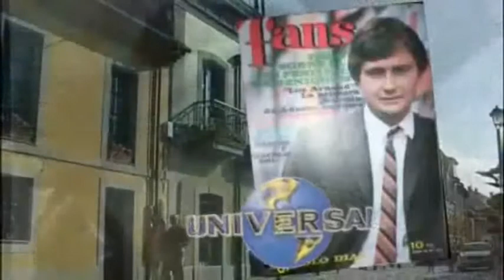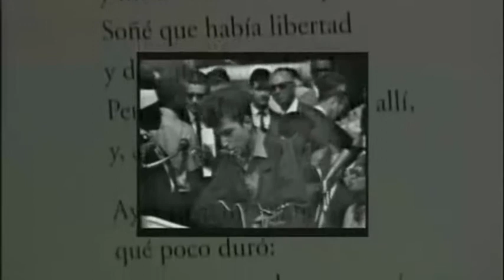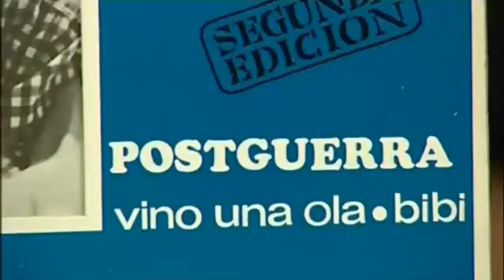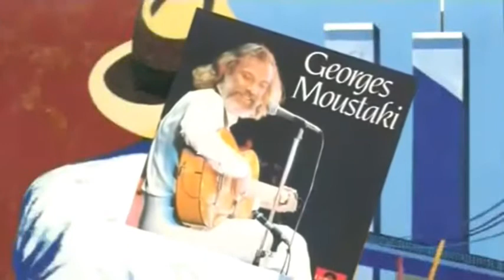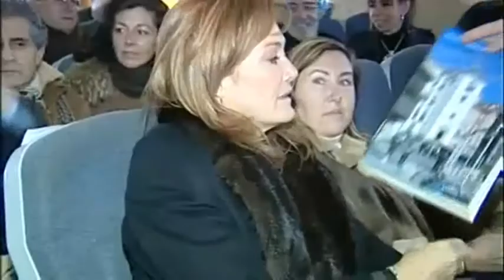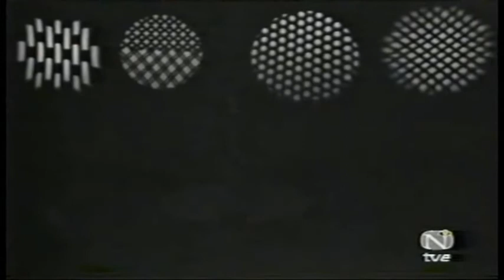CANTAUTORES OLVIDADOS "MANOLO DIAZ"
MANOLO DÍAZ nació en Oviedo, en 1941. Su madre era profesora de piano, y su padre trabajaba como funcionario y era músico autodidácto.

Por aquella misma época, con 16 años, formó un conjunto al que llamó "Los Mágicos", y seguidamente, en 1961, se incorporó como guitarrista solista a "Los Sonor, uno de los grupos del pop-rock más populares de los años sesenta, al que también perteneció Luis Eduardo Aute.

Por otra parte, su estancia en Liberia le sirvió también para madurar humanamente y, en particular, para desarrollar su sensibilidad hacia la dura realidad de la población negra que, en aquel momento, víctima del racismo, se sentía condenada a vivir renunciando a los derechos humanos fundamentales.

Sin duda impulsado por aquella sensibilidad claramente antirracista, finalizado su contrato de trabajo en Liberia, Manuel decidió viajar a Washington para participar en la marcha pro derechos civiles convocada por Martin Luther King; marcha en la que participaron más de doscientas mil personas y que concluyó con el histórico discurso "Tengo un sueño", pronunciado por King desde la escalinata del monumento a Lincoln.

Nada más regresar a Madrid, profundamente impactado por aquel discurso, compuso una de sus primeras canciones, a la que llamó "Ayer tuve un sueño" canción inspirada en las palabras de Luther King que más tarde grabaría en su primer LP, y que también fue interpretada con gran éxito por el grupo "Los Pasos".

El mismo año en que compuso aquella canción, 1964, Manolo entró a formar parte del grupo "Los Polaris", con los que grabó varios discos para la compañía Columbia.

Con independencia de sus actuaciones y de sus grabaciones con "Los Polaris", Manolo siguió componiendo nuevas canciones, lejos todavía de pensar en la posibilidad de cantarlas en solitario. En 1965, compuso tres temas que presentó al Festival Hispano-Portugués de Aranda del Duero, donde obtuvo los premios segundo, tercero y octavo.

Con una de aquellas canciones, "Cuando la vi", tuvo su debut discográfico el cantante catalán Dyango, canción que casi cuarenta años más tarde fue incluida también por Pedro Ruy-Blas en su doble CD "De todo corazón".

En 1966, tras encontrarse con Alain Milhaud –que en aquel momento trabajaba como productor para la discográfica Columibia–, Manolo participó en el lanzamiento del grupo "Los Bravos", como autor de ocho de las canciones de su primer álbum, "Black is Black".

Ese mismo año, compuso y presentó en el Festival de Mallorca su canción "Rufo el pescador", interpretada por Massiel, que consiguió el premio de la crítica y obtuvo el premio al mejor compositor del año, concedido por el diario "Pueblo".

Por aquella misma época, Manolo empezó a colaborar como compositor con otro de los grupos de la época: "Los Pasos".

Y así, tras todo ese largo recorrido emprendido por Manolo Díaz como compositor, llegamos a 1967, año en el que se decidió a grabar su primer disco en solitario, con lo que planteó una verdadera alternativa no sólo al tipo de música y de canciones que interpretaban los grupos pop-rock, sino incluso a las que, en aquel momento, se producían en el Grupo Canción del Pueblo.
Aquel primer disco, que se tituló, sencillamente "Manolo Díaz" –aunque también se le conoce como "Retablo"–, fue grabado en París bajo la producción de Alain Milhaud.

De aquel disco, Jesús Garcia Dueñas escribió, en la revista "Triunfo", unos comentarios que describen a la perfección la personalidad y la obra de Manolo Díaz:

«Un tipo de canción inmediata y directa. Una intención descriptiva, crítica, irónica, de ciertos aspectos de la vida española actual. Manolo Díaz aporta a nuestra canción ligera un sentido de espontaneidad y frescura realmente saludables.»

Tras la edición de su primer LP Manuel grabó varios singles con canciones que obtuvieron gran popularidad, como "La juventud tiene razón", "El tren ha partido", "El barrio de Dindás" o "Sierras y valles".

El segundo álbum de Manolo Díaz, grabado en Madrid y producido por Pepe Nieto, se tituló, "A divided family" ("Líderes"). Disco cantado en inglés, prohibido en España por la censura y del que se hicieron ediciones en Francia y en Italia. En "A divided family" Manolo dedica sus canciones "crítico-bailables" a estos diez personajes "Lumumba", "De Gaulle", "Kennedy", "Lenin", "Mao", "Hitler", "Stalin", "Churchill" y "Nasser".

Por aquella misma época, concretamente en 1970, Tomás Martín Blanco le propuso su incorporación al sello discográfico "Acción", de la cadena SER, como productor artístico. Manolo aceptó la propuesta. Con el sello "Acción", Manolo produjo el primer disco de Pablo Guerrero –que incluye la versión original de la canción "A cántaros"– y el primer álbum de Vainica Doble.